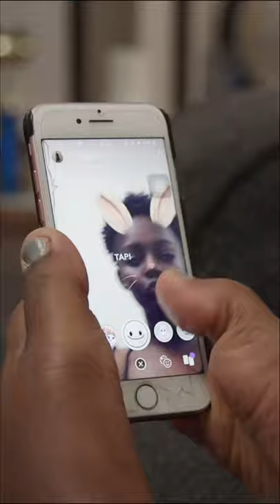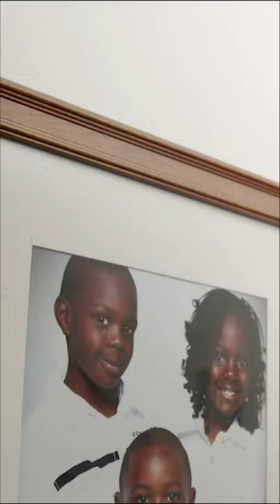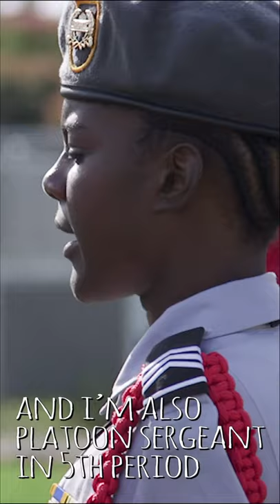Born different This amazing young lady born with no arms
Truly love you young lady. Your an inspiration to us all and I mean that with every little cell inside of me hun. Live long and free and go after all that you deserve and more.❤️❤️❤️❤️❤️❤️❤️❤️❤️